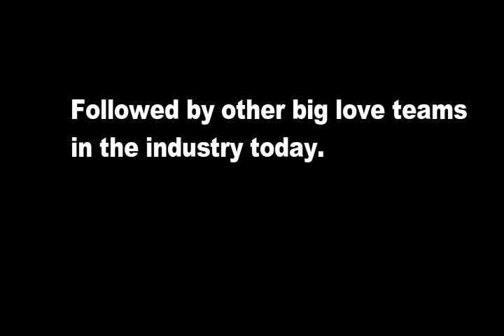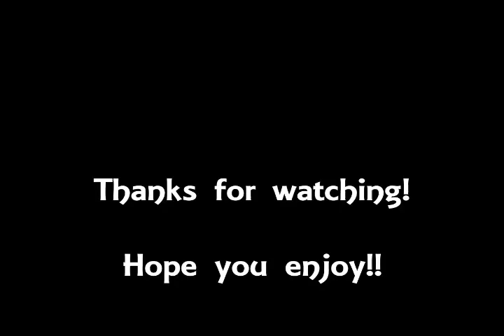Kathniel won another award! They did it again